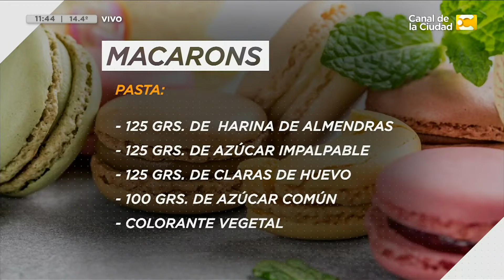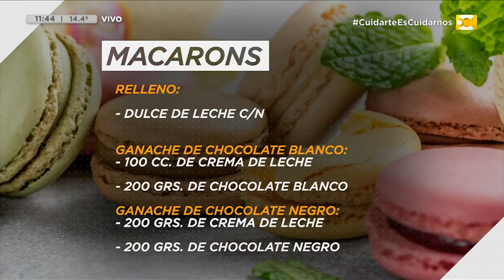Receta: Cómo hacer Macarons de Claudio Guarnaccia (Parte 1) en Hoy Nos Toca a las Diez